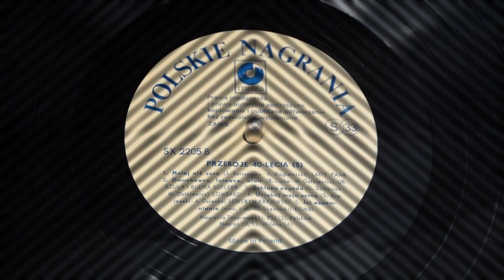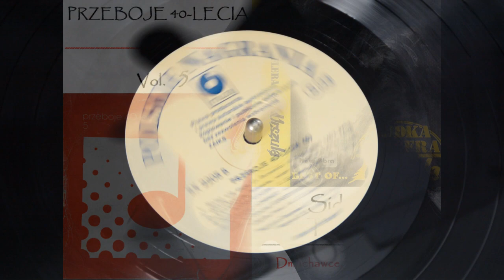Urszula i Budka Suflera - Dmuchawce, latawce, wiatr - Przeboje 40-lecia Vol. 5 (Side B, Track 2)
PRZEBOJE 40-LECIA Vol. 5
2. Urszula i Budka Suflera - Dmuchawce, latawce, wiatr

Side: B
Track no. 2
Year of vinyl production: 1984